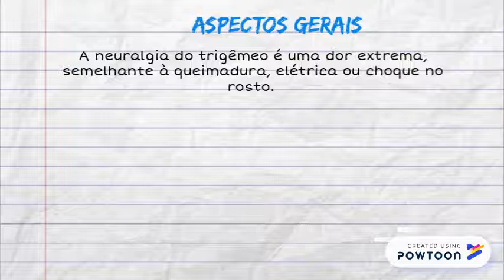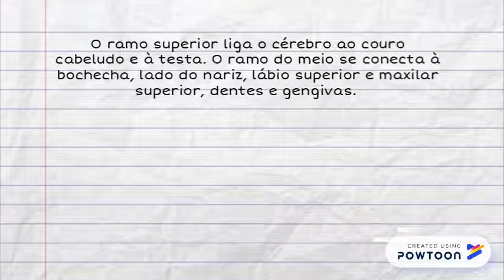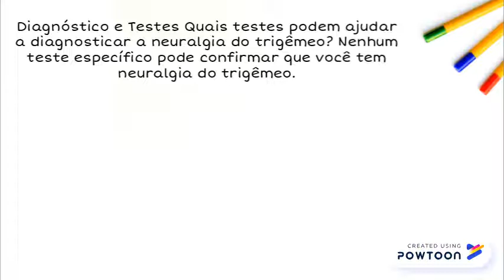Neuralgia do trigêmeo – Sintomas, causas e tratamentos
x -- Created using Powtoon -- Free sign up -- Create animated videos and animated presentations for free.  PowToon is a free tool that allows you to develop cool animated clips and animated presentations for your website, office meeting, sales pitch, nonprofit fundraiser, product launch, video resume, or anything else you could use an animated explainer video. PowToon's animation templates help you create animated presentations and animated explainer videos from scratch.  Anyone can produce awesome animations quickly with PowToon, without the cost or hassle other professional animation services require.